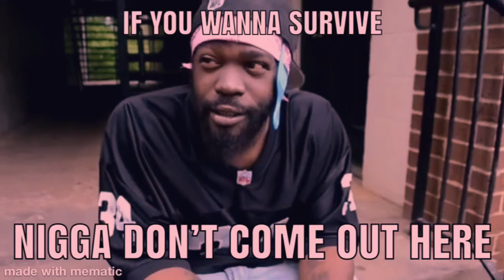Yung Bang Bang - Trenches [prod. Dylan]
No Cap::The Soundtrack